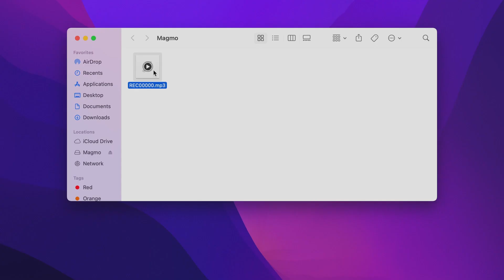Magmo : Snap-On MagSafe Call Recorder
Just Snap-On
Quick and Direct
Built For Phone Call
No Internet Required
Slick and Stylish

Coming soon on Kickstarter